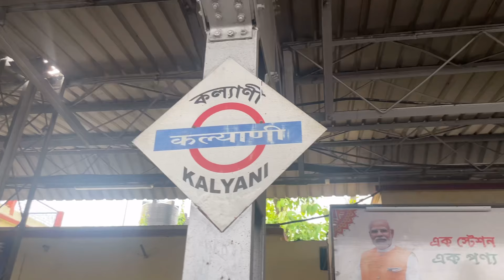Kalyani ITI More Durga Puja 2024 Theme ​⁠@SonamOfficial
Youre Querios

kalyani iti durga puja 2024 theme
kalyani iti durga puja 2024 pandal
kalyani iti more durga puja 2024 new update
kolkata kalyani iti more durga puja 2024
kalyani iti more durga puja 2024 preparation
kalyani iti more luminous club durga puja 2024
kalyani iti more durga puja 2024 khuti puja
kalyani iti durga puja pandal 2023
kalyani iti more durga puja theme
iti more kalyani durga puja 2023
iti more kalyani durga puja 2022
kalyani iti board 2024 durga puja
kalyani iti board 2024 durga puja pandal
kalyani iti luminous club durga puja 2024
kalyani iti college 2024 durga puja
kalyani iti more durga puja 2024 drone view
kalyani iti more durga puja 2023
kalyani iti more durga puja 2024 theme name
kalyani iti more durga puja 2024 pandal
kalyani iti more durga puja 2024 shorts
kalyani iti more durga puja 2024 name
kolkata kalyani iti durga puja pandal 2024
kalyani iti model 2024 durga puja pandal
kalyani iti durga puja pandal 2024
kalyani iti more durga puja pandal theme 2024
kalyani iti more durga puja 2024 status
kalyani iti more 2024 durga puja theme
bangkok arun tample
bangkok arun temple
bangkok arun temple drone view
wat arun temple bangkok thailand
bangkok to ayutthaya day trip
bangkok to ayutthaya
ayutthaya day tour from bangkok
bangkok temple
bangkok city pillar shrine
bangkok temple vlog
dari pratunam ke wat arun
arun temple thailand
wat arun ratchawararam ratchawaramahawihan
sathorn pier to wat arun
saphan taksin to wat arun
wat arun temple bangkok
dari pratunam ke wat pho
how to go to ayutthaya from bangkok
g thai bangkok
g bangkok
g bangkok bar
wat arun temple
wat arun bangkok thailand
bangkok wat arun
korea town in bangkok
korean town in bangkok
pratunam to wat arun
durga puja at kolkata
kolkata all durga puja pandal 2024
kolkata durga puja bhashan
kolkata durga puja best pandal
bazar kolkata durga puja collection